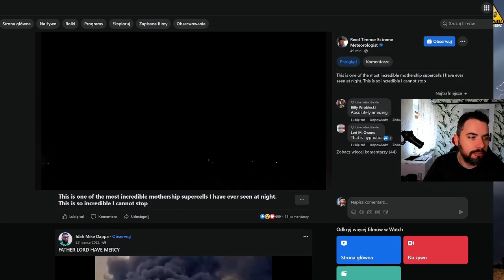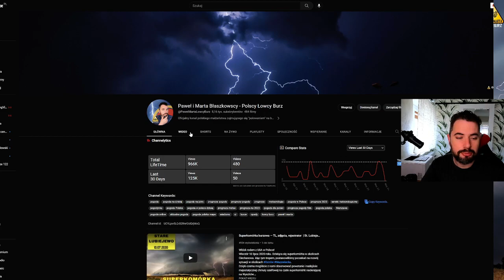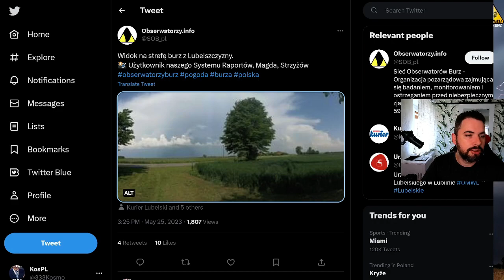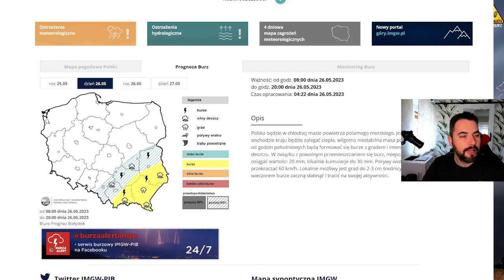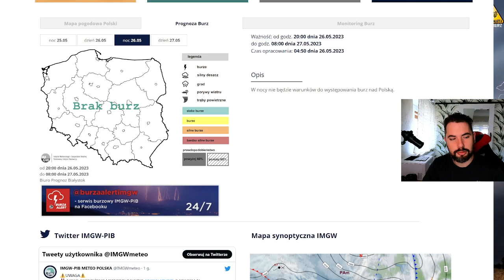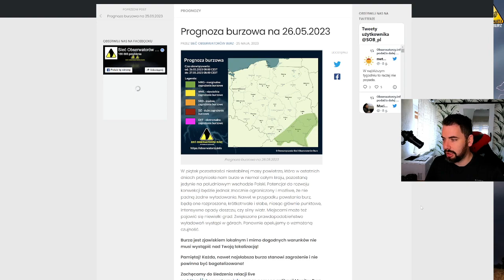PROGNOZA BURZOWA 26.05. Burze na południowym wschodzie Polski. Ulewy.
00:00 - Wstęp
03:27 - Sieć Obserwatorów Burz i Monitor Burz
05:00 - Omówienie sytuacji barycznej
06:13 - Analiza  pogody
09:20 - Przegląd prognoz.